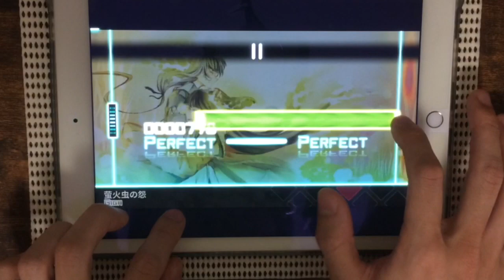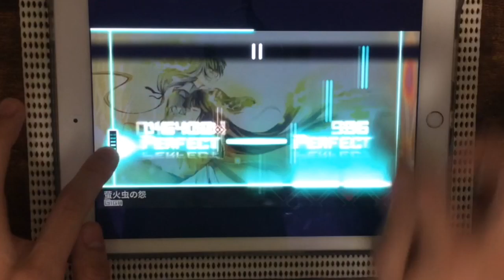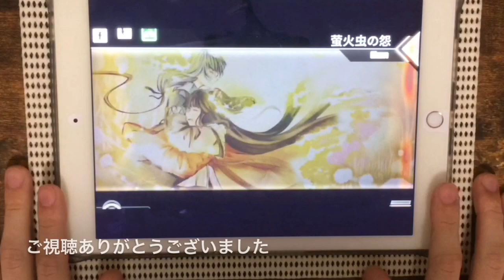【GIGA登場:低速物量】萤火虫の怨(GIGA) All PERFECT OMEGA Rank【Dynamix】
MEGAの純粋強化かな…？Dynamix慣れが必要な地力譜面
右に寄っているので左利きの人はミラー使うのもありかもしれません

萤火虫の怨 / 埋葬
GIGA Lv.13 notes:1284